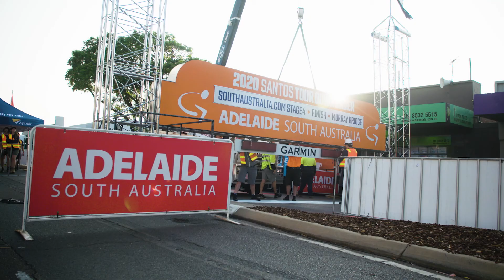Rural City of Murray Bridge - Phil Liggett on Murray Bridge